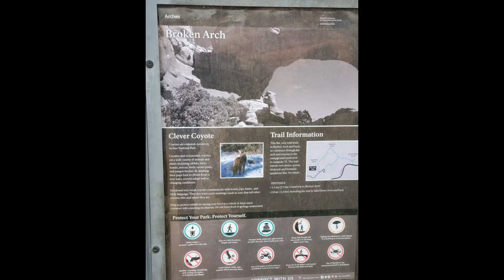Arches National Park Broken Arch Trail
Road views of Traveltown Mark road trip national park in camper van tent Arches National Southern Utah Broken Arch Trail.